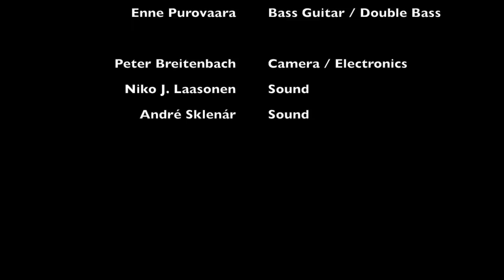Michael Ferrie - An Linn Breac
Performed at Sibelius Academy Kamarimusiikkisali 4th April 2014

Michael Ferrie (SCO) - Guitar
Tero Hyväluoma (FI) - Violin
Esko Järvelä (FI) - Violin
Larisa Ljungkrona (SWE) - Accordion

Filmed by Peter Breitenbach, Sound by André Sklenář / Niko J. Laasonen